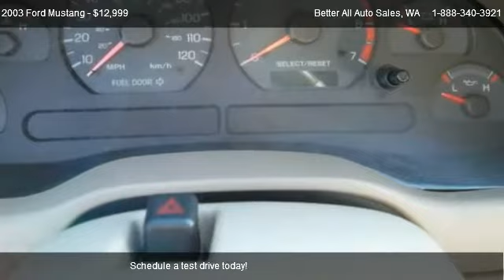2003 Ford Mustang Deluxe - for sale in Yakima, WA 98902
Better All Auto Sales
914 South 1st Street

in Yakima, WA 98902

Come test dirve this 2003 Ford Mustang Deluxe for sale in Yakima, WA.

The mustang! A centerpiece in American history! A beautiful find in this car. White exterior, tan interior, and a awesome convertible top! Be sure to call Better All Auto Sales and ask for Cody the internet marketing manager! Driver Air Bag, Cruise Control, Passenger Air Bag, Power Seats, Leather Seats, Power Door Locks, Power Mirrors, Power Steering Fittingly, the Ford Mustang is the last surviving member of the "pony car" breed. For 2003, it's never been better.

Driver Air Bag, Cruise Control, Passenger Air Bag, Power Seats, Leather Seats, Power Door Locks, Power Mirrors, Power Steering